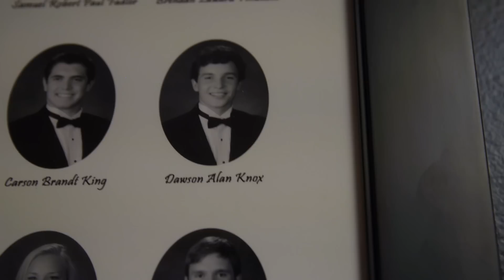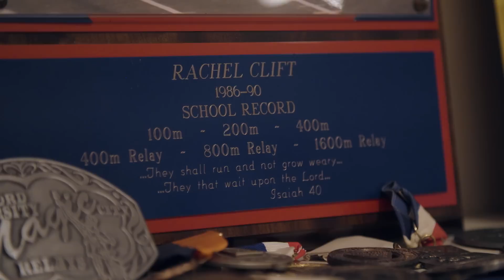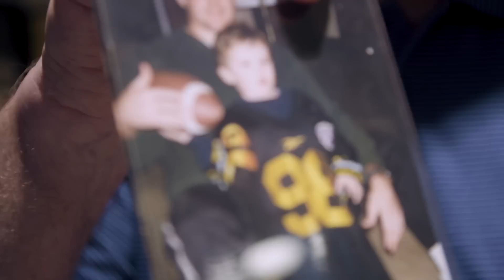Dawson Knox: Family Is Everything | Buffalo Bills Beyond Blue & Red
For Buffalo Bills tight end Dawson Knox, there’s nowhere he’d rather be after his breakout third NFL season than with his tight-knit family in Brentwood, Tennessee. Between pick-up basketball games, living room wrestling matches with his younger brothers, family dinners, and quality time in his grandparents’ memorabilia room, Dawson relives his unlikely journey to the NFL and proves that “love is an action verb."